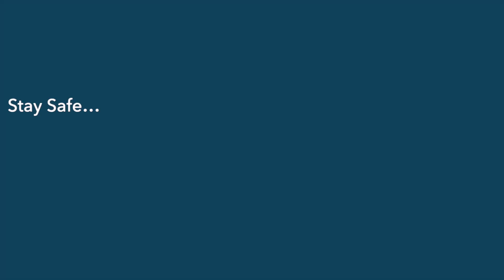Our Small Towns = Big Selection! - Fall Advertisement #5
This short video features restaurants Rallis Burger Family Restaurant in Bridgenorth, and The Nutty Bean Cafe in Lakefield.
No need to travel far when...
Our Small Towns = Big Selection!
Stay Safe... Support Local!